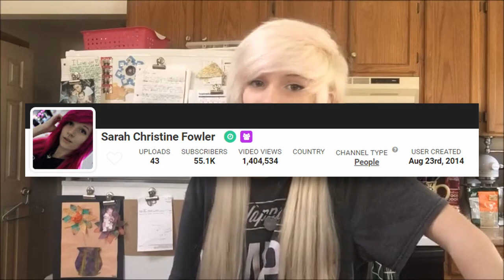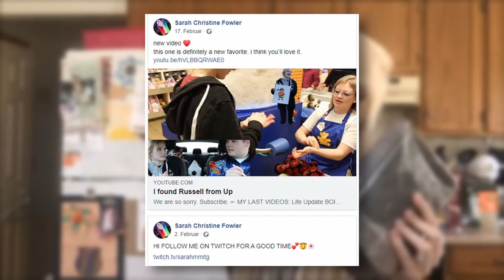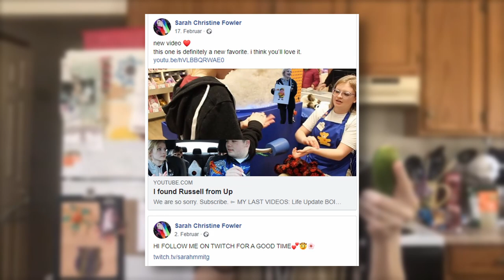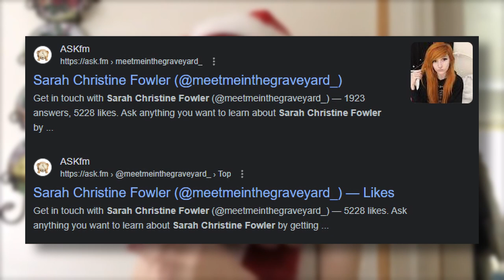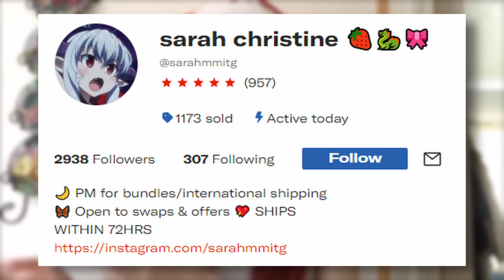The Online Disappearance of Sarah Christine Fowler (meetmeinthegraveyard)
Sarah (Christine) Fowler was a YouTuber who created her channel in 2014, and was often compared to Alex Dorame, but in 2021 deleted her entire channel, so what happened? Let's talk about The Online Disappearance of Sarah Christine Fowler (who was also known as meetmeinthegraveyard)
00:00 Intro
00:19 Who is Sarah Christine Fowler?
01:22 What Happened?
03:56 Where is She now?